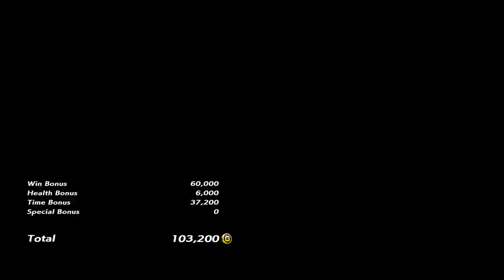TEKKEN™7_King Law Lionheart vs. Katrina Bazooka girl 1 comeback special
Tell Your Friends About Me :P

Give and you Shall Receive :) God is the Giver and the Gift

Vibrate Higher

Live Your Passions Love Your Life :) Have Fun Follow your Heart

Stop thinking feeel :)

Stay
Tuned In 😇